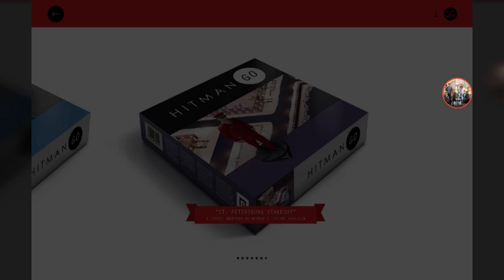Hitman GO Chapter 7-1 Walkthrough | Mission complete , Briefcase collected , All Killed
Just see our videos by watching it and if you like our Dubai Lifestyle Videos make it Glamorous

Music Partners : Music Maker Jam

Just see our videos by watching it and if you like our Dubai Lifestyle Videos
Just gives us thumbs up

ThankYou.